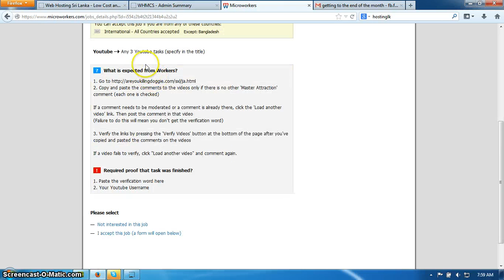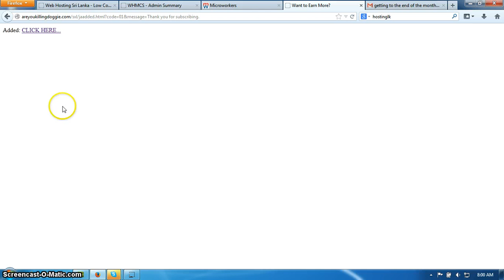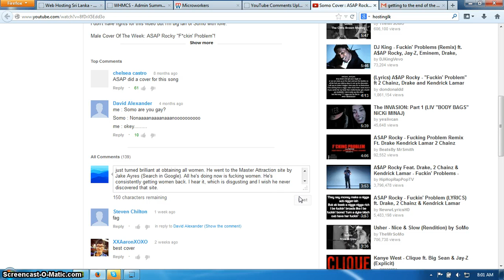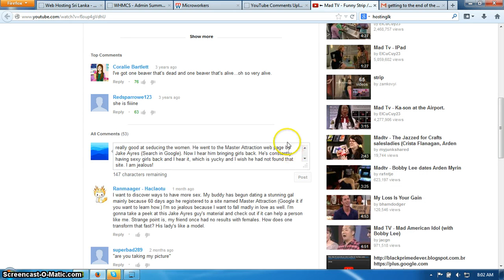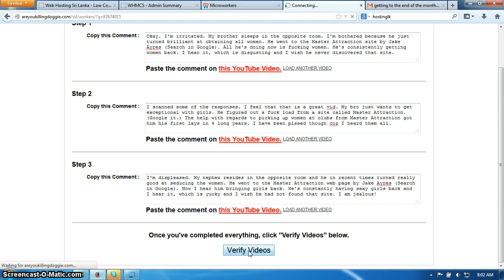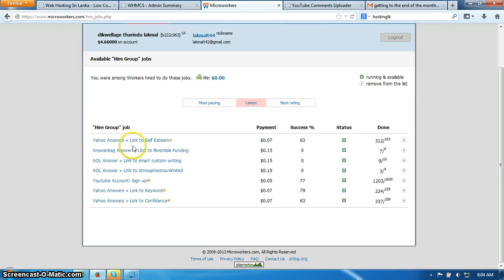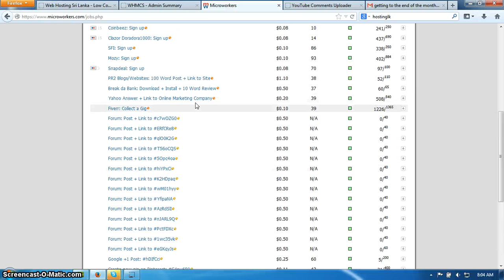how to complecte you tube job on microwoker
you can earn money bu doing simple job on micro worker web site i like to add more videos like this.
if you want to know how to earn money on inter net go my blog site